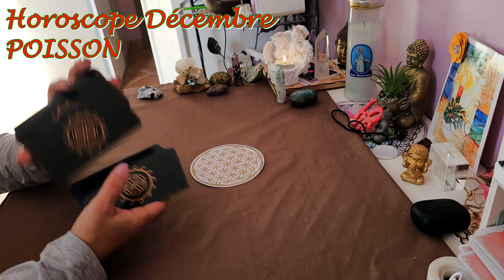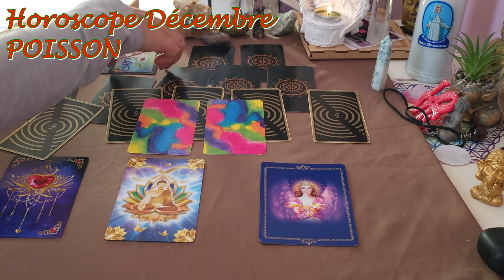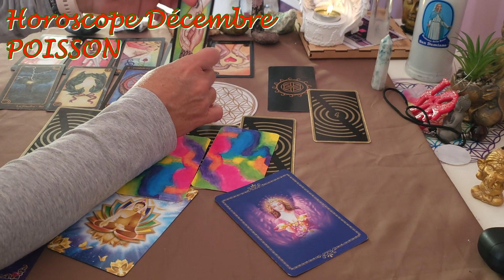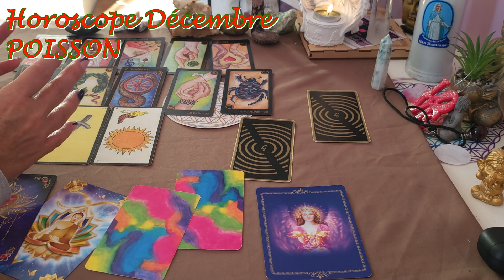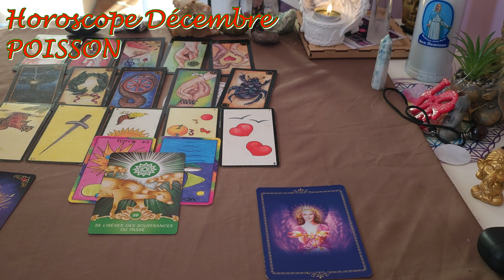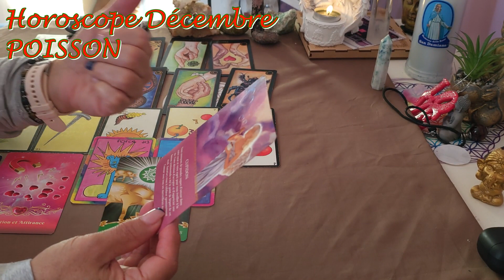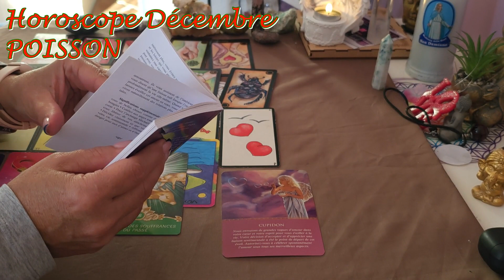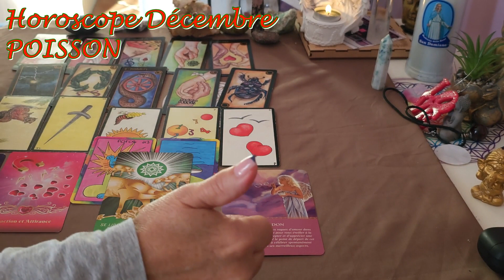POISSONDécembre 2023# Réflection sur un projet, discorde lier as l'argent#